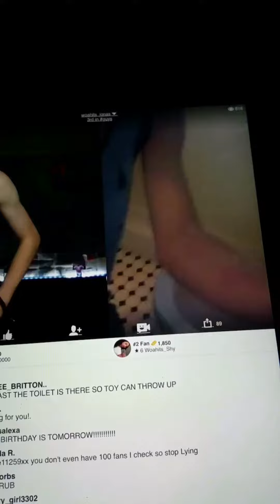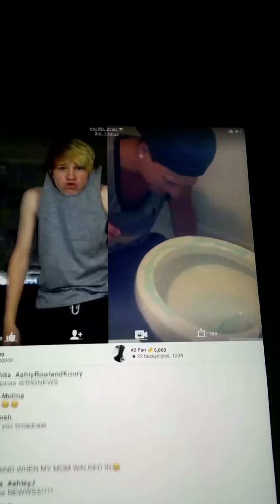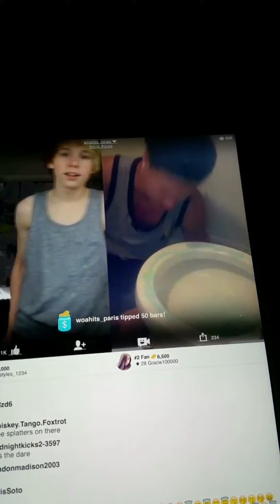Bradlee Wannemacher Got Dared By Jonas Bridges